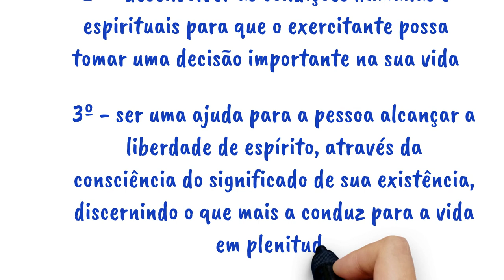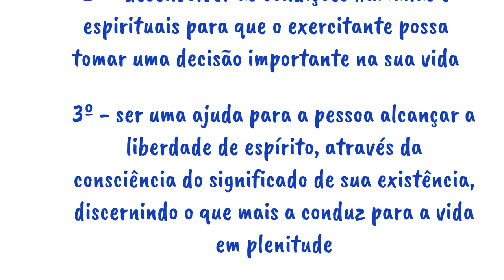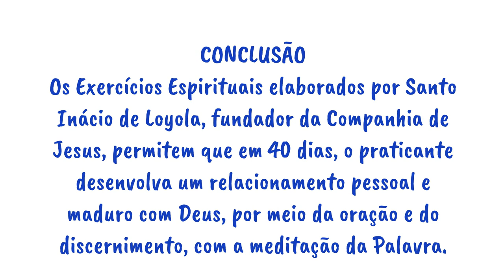NOÇÕES PRELIMINARES SOBRE OS EXERCÍCIOS ESPIRITUAIS DE SANTO INÁCIO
Uma visão geral sobre os Exercícios Espirituais de Santo Inácio de Loyola